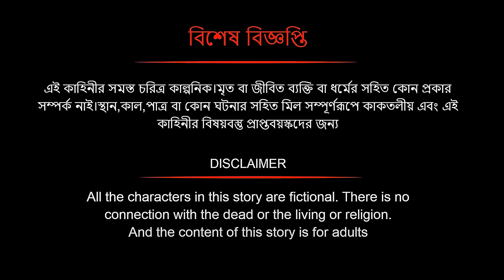কুচবরন কন্যা সিনেমা (পর্ব - 759)। Bangla cartoon। Bangla fairytales। Thakumar jhuli। Rupkothar golpo